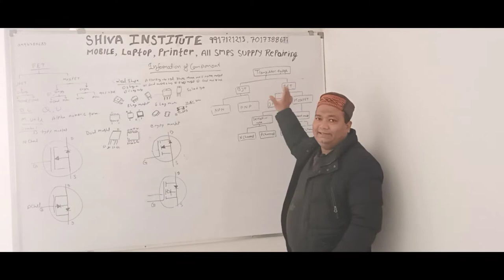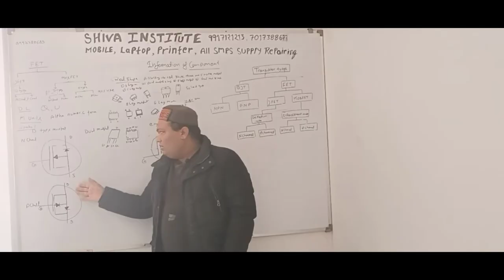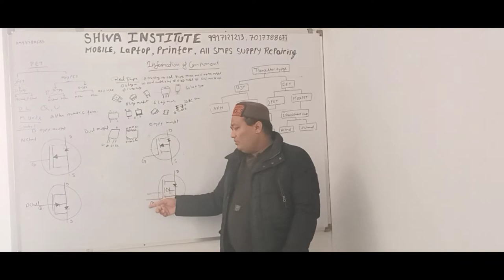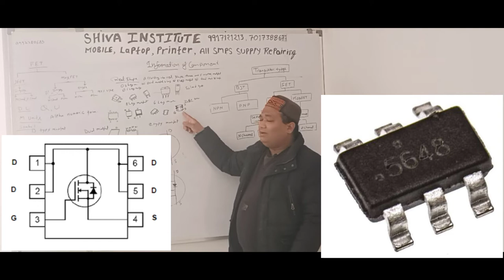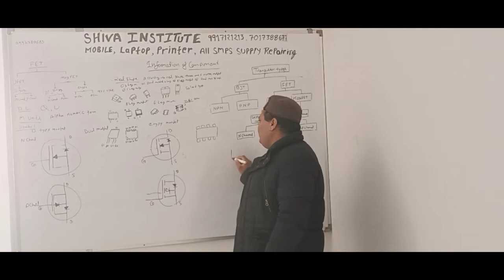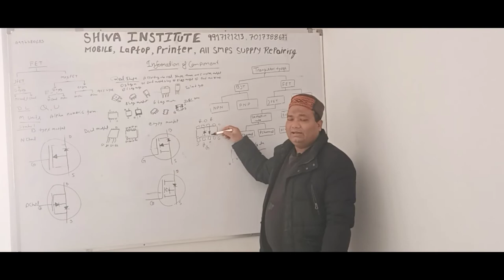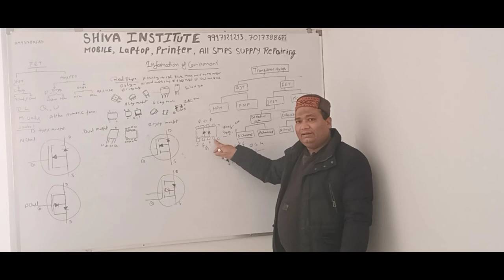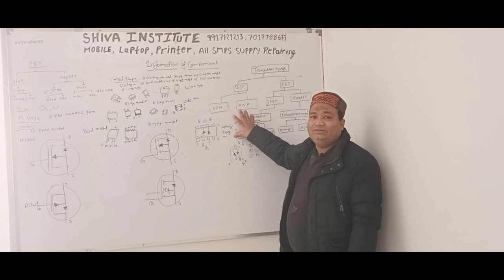FET Field-effect transistor for laptop reparing and B.sc.फील्ड-इफैक्ट ट्रांसिस्टर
The field-effect transistor (FET) is a type of transistor that uses an electric field to control the flow of current in a semiconductor. FETs are devices with three terminals: source, gate, and drain. FETs control the flow of current by the application of a voltage to the gate, which in turn alters the conductivity between the drain and source.

FETs are also known as unipolar transistors since they involve single-carrier-type operation. That is, FETs use either electrons or holes as charge carriers in their operation, but not both. Many different types of field effect transistors exist. Field effect transistors generally display very high input impedance at low frequencies. The most widely used field-effect transistor is the MOSFET (metal-oxide-semiconductor field-effect transistor).

History

The concept of a field-effect transistor (FET) was first patented by Austro-Hungarian physicist Julius Edgar Lilienfeld in 1925[1] and by Oskar Heil in 1934, but they were unable to build a working practical semiconducting device based on the concept. The transistor effect was later observed and explained by John Bardeen and Walter Houser Brattain while working under William Shockley at Bell Labs in 1947, shortly after the 17-year patent expired. Shockley initially attempted to build a working FET, by trying to modulate the conductivity of a semiconductor, but was unsuccessful, mainly due to problems with the surface states, the dangling bond, and the germanium and copper compound materials. In the course of trying to understand the mysterious reasons behind their failure to build a working FET, it led to Bardeen and Brattain instead inventing the point-contact transistor in 1947, which was followed by Shockley's bipolar junction transistor in 1948.[2][3]
The first FET device to be successfully built was the junction field-effect transistor (JFET).[2] A JFET was first patented by Heinrich Welker in 1945.[4] The static induction transistor (SIT), a type of JFET with a short channel, was invented by Japanese engineers Jun-ichi Nishizawa and Y. Watanabe in 1950. Following Shockley's theoretical treatment on the JFET in 1952, a working practical JFET was built by George F. Dacey and Ian M. Ross in 1953.[5] However, the JFET still had issues affecting junction transistors in general.[6] Junction transistors were relatively bulky devices that were difficult to manufacture on a mass-production basis, which limited them to a number of specialised applications. The insulated-gate field-effect transistor (IGFET) was theorized as a potential alternative to junction transistors, but researchers were unable to build working IGFETs, largely due to the troublesome surface state barrier that prevented the external electric field from penetrating into the material.[6] By the mid-1950s, researchers had largely given up on the FET concept, and instead focused on bipolar junction transistor (BJT) technology.[7]
The foundations of MOSFET technology were laid down by the work of William Shockley, John Bardeen and Walter Brattain. Shockley independently envisioned the FET concept in 1945, but he was unable to build a working device. The next year Bardeen explained his failure in terms of surface states. Bardeen applied the theory of surface states on semiconductors (previous work on surface states was done by Shockley in 1939 and Igor Tamm in 1932) and realized that the external field was blocked at the surface because of extra electrons which are drawn to the semiconductor surface. Electrons become trapped in those localized states forming an inversion layer. Bardeen's hypothesis marked the birth of surface physics. Bardeen then decided to make use of an inversion layer instead of the very thin layer of semiconductor which Shockley had envisioned in his FET designs. Based on his theory, in 1948 Bardeen patented the progenitor of MOSFET, an insulated-gate FET (IGFET) with an inversion layer. The inversion layer confines the flow of minority carriers, increasing modulation and conductivity, although its electron transport depends on the gate's insulator or quality of oxide if used as an insulator, deposited above the inversion layer. Bardeen's patent as well as the concept of an inversion layer forms the basis of CMOS technology today. In 1976 Shockley described Bardeen's surface state hypothesis "as one of the most significant research ideas in the semiconductor program".[8]
After Bardeen's surface state theory the trio tried to overcome the effect of surface states. In late 1947, Robert Gibney and Brattain suggested the use of electrolyte placed between metal and semiconductor to overcome the effects of surface states. Their FET device worked, but amplification was poor. Bardeen went further and suggested to rather focus on the conductivity of the inversion layer. Further experiments led them to replace electrolyte with a solid oxide layer in the hope of getting better results. Their goal was